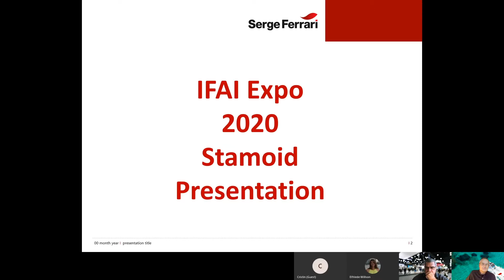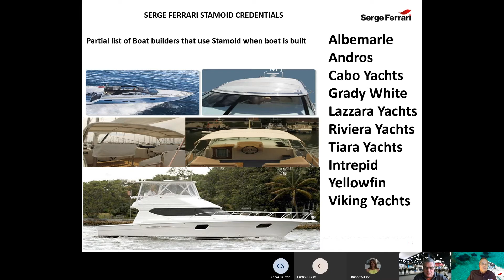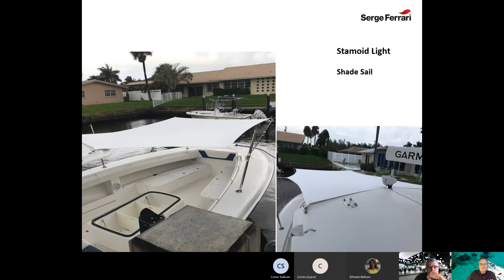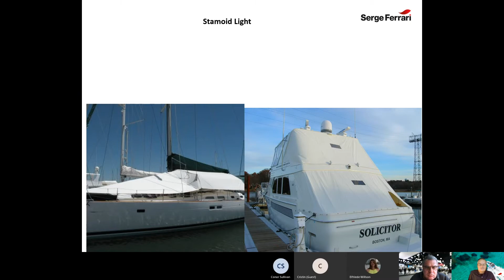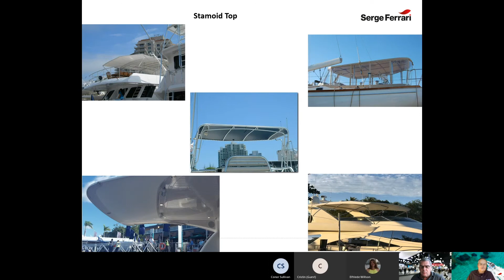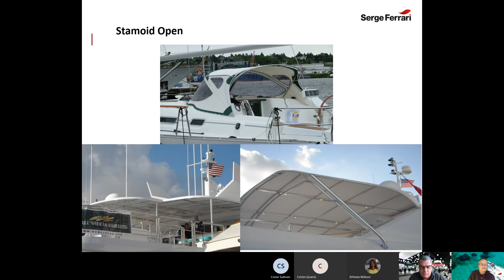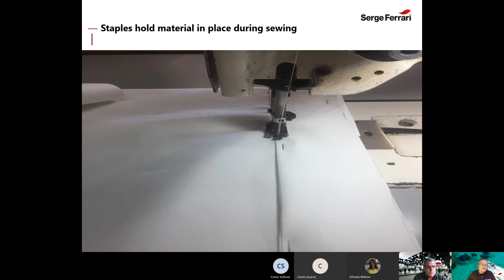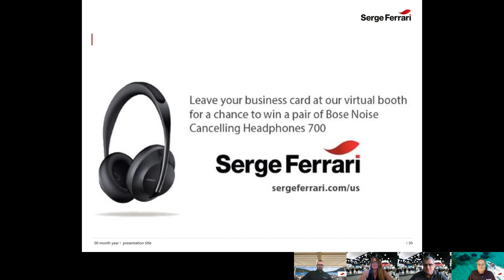2020 IFAI EXPO Presenter's Series- Stamoid Fabrication Tips, Q&A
This presentation was recorded at 2020's IFAI Virtual Expo, the United States' largest annual show for industrial fabrics.
In this presentation, Steve Szenay, Serge Ferrari North America's Technical Support  Manager, gives an overview of best practices for fabricating with Serge Ferrari's Stamoid fabrics.